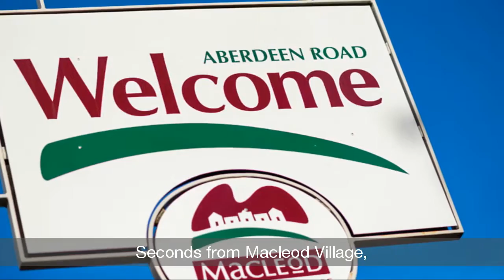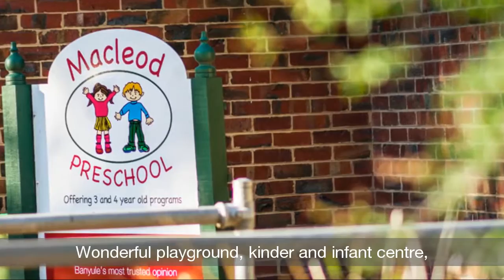Ray White - Macleod - 1/66 May Street - Brett Schembri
1/66 May Street, Macleod - You'll love the warmth, charm and modern comfort found in this adorable weatherboard home. Delivering family friendly living in a family friendly spot, it is literally seconds from Macleod Village, a wonderful playground, kinder and infant centre, station and College.

Ready to enjoy without having to spend a cent it offers a flexible floorplan that introduces open plan living with a gas log fire and cleverly integrated study zone, all over looked by a large kitchen showcasing a stainless steel, 900 mm range.

A second living area delivers the perfect TV room, or somewhere for the kids to play. The contemporary bathroom is perfectly positioned to service all three bedrooms, while the family size laundry steps through to a handy powder room. Complementing a front yard with carport is a north facing rear yard that includes an undercover-decked entertainment area, lawn for the kids and their pets and a shed for all the clutter.

With ducted heating, multiple split system units, polished floors it provides a brilliant option regardless of whether you are a first home buyer, downsizer or investor! Ray White Macleod -